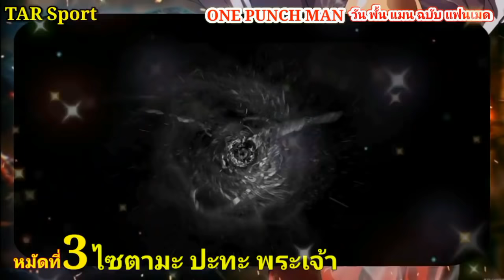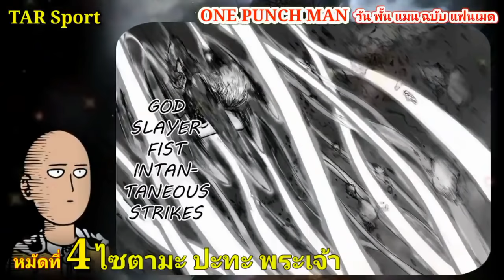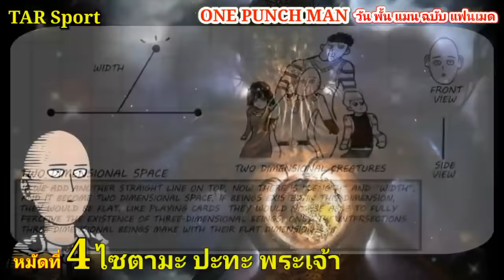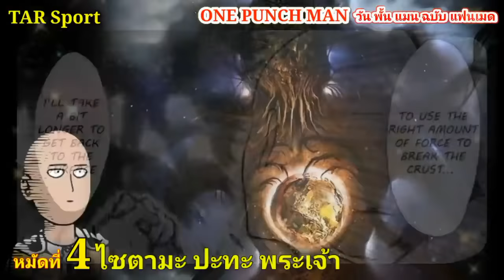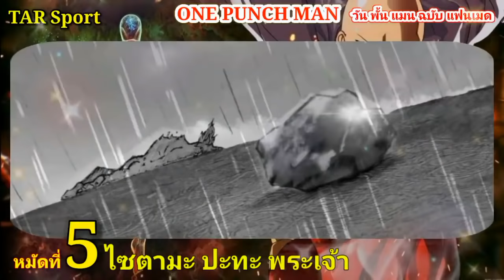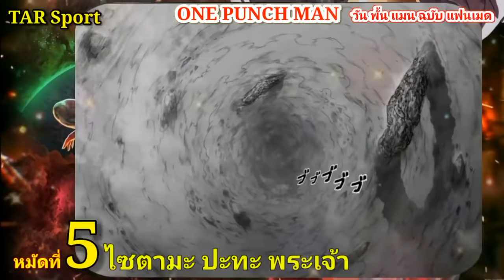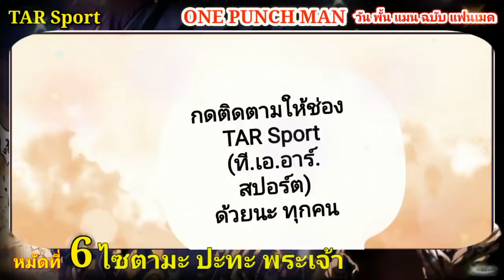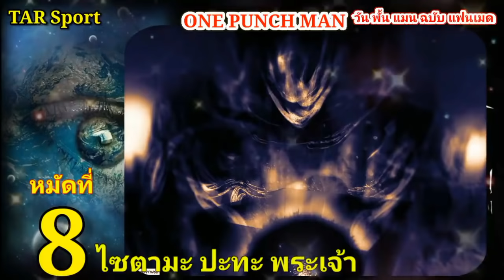ไซตามะ ปะทะ พระเจ้า หมัดเดียวจอด : วันพั้นแมน ฉบับ แฟนเมด [Saitama vs God : ONE PUNCH MAN]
ไซตามะ VS พระเจ้า หมัดเดียวจอด : วันพั้นแมน ฉบับ แฟนเมด [Saitama vs God : ONE PUNCH MAN] FANMADE

ให้คำแนะนำ ติชม พูดคุยกันนะครับ ผมพร้อมที่จะน้อมรับทุกความคิดเห็นครับ เพื่อพัฒนาช่องต่อไปครับ

หมายเลขโทรศัพท์ 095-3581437

สามารถ รับชมตอนอื่นๆ ย้อนหลังได้ ตามช่องทางต่อไปนี้